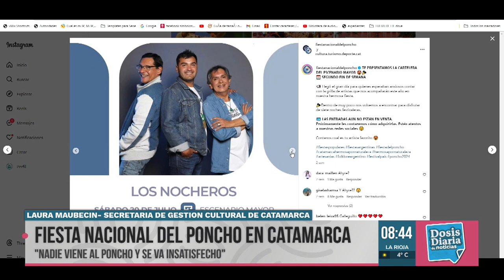La Fiesta Nacional e Internacional del Poncho promete un espectáculo para todos los gustos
La provincia de Catamarca se prepara para recibir a miles de visitantes en la próxima edición de la Fiesta Nacional e Internacional del Poncho, un evento que se ha convertido en un referente cultural para la región y que este año promete una programación diversa y atractiva para todos los gustos.